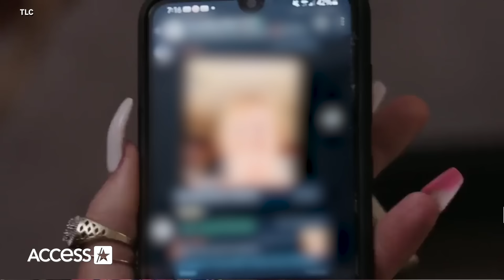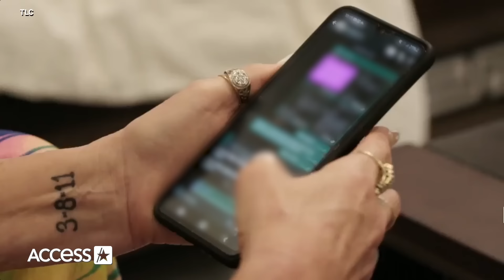‘90 Day Fiancé’: Angela FREAKS Out After Looking In Michael’s Phone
On “90 Day Fiancé: Happily Ever After?” things aren’t going well with Angela and Michael. “90 Day Fiancé: Happily Ever After?” airs Sundays at 8pm PT/ET on TLC.